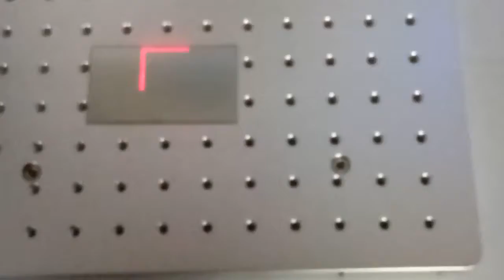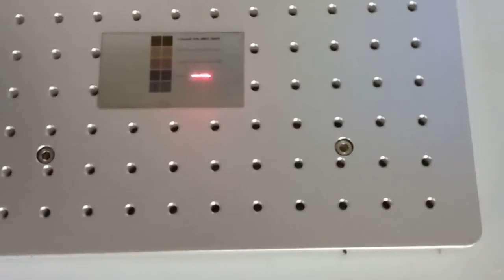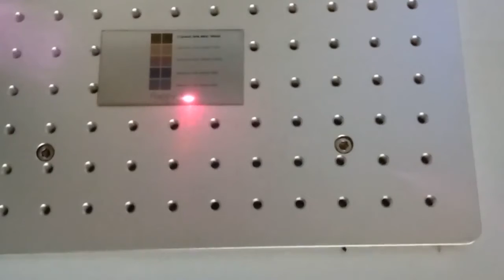Mopa laser marking machine color marking+ xt laser